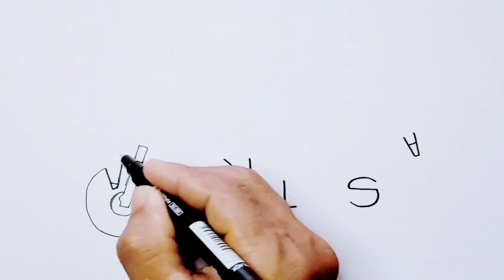WAH Kreatif banget " Cara Menggambar motor Honda ASTREA paling populer di Zamannya dari kata ASTREA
Belajar cara Menggambar motor

Menggambar motor dari nama motor

Cara mengubah kata menjadi gambar motor

drawing motor